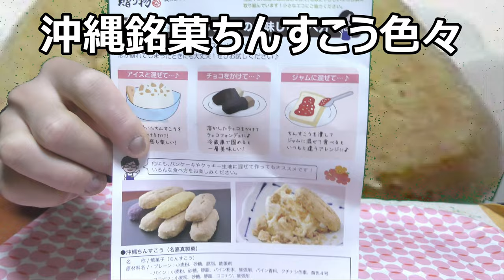沖縄銘菓ちんすこうを色んな味で食べてみてその中の一番を決めてみたら～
沖縄が好きな方必見！！沖縄銘菓のちんすこうを色んな味で食べてみました。そしてその中で一番を決めてみたら私の一番は～